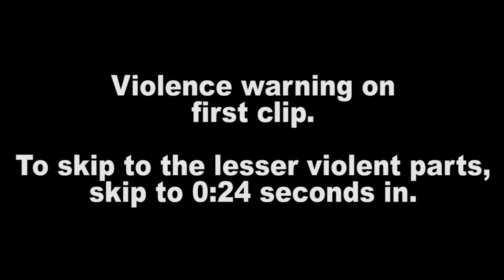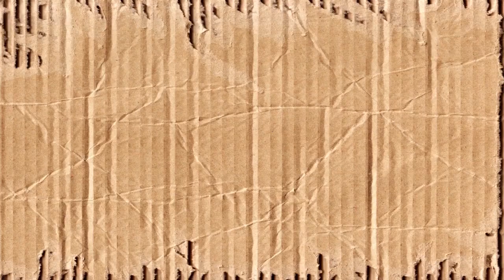SAME SOUND COMPILATION: Movie Edition #12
Here is the next Same Sound Compilation (Movie Edition)! There has been many movies that have recycled the same voices. Some are noticable, some are not, Keep your ears open, and see if you can find a voice that has been recycled in a movie you watched!
This video just like the last one may be a little intense on the violence like the last one.

Clips used (in order of appearance):

Man Death Scream:
Rambo (2008) (3x)

Woman Scream:
Friday the 13th: The New Blood
Friday the 13th, Part VIII: Jason Takes Manhattan (Trailer)

John Coffey Scream:
The Green Mile (2x)

Mike Wazowski Screaming in Pain:
Monsters Inc. (2x)
Monsters University

This Scream I Still Can't Find the Name of That I Heard in a Few Movies:
King Arthur (2004) (6x)
The Chronicles of Narnia: Prince Caspian (3x)
Solomon Kane (3x)

Sarah Connor Scream
The Terminator (Uncut) (2x)

Mo Gargle:
The Land Before Time IX: Journey to Big Water (3x)

Bus Driver Scream:
Dirty Harry (3x)

John Taggert "What Are You Nuts?":
Beverly Hills Cop II (2x)

Cody Scream:
Surf's Up (5x)